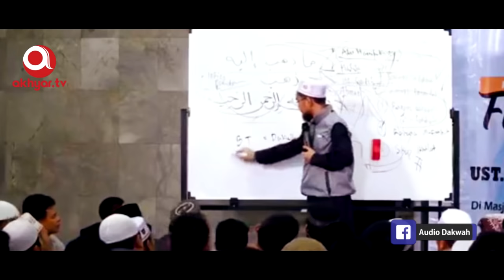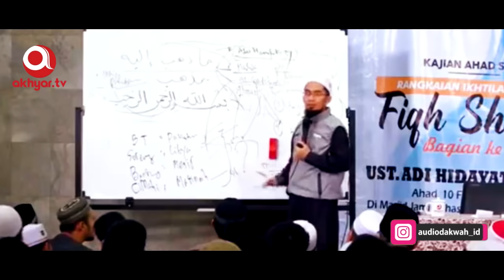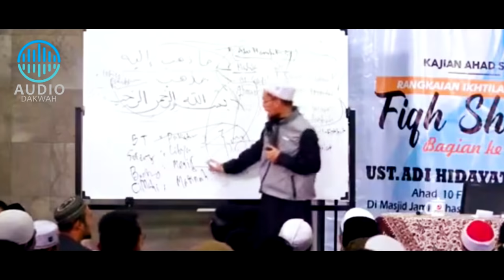PENTING⁉️ Ust. Adi Hidayat Bahas NU dan MUHAMMADIYAH Sekaligus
Jarang-jarang ada momen seperti ini. Seorang Ustadz berdiri diantara NU dan muhammadiyah. TIDAK MENYALAHKAN satu dan lainnya.
Simak PENTING⁉️ Ust. Adi Hidayat Bahas NU dan MUHAMMADIYAH Sekaligus